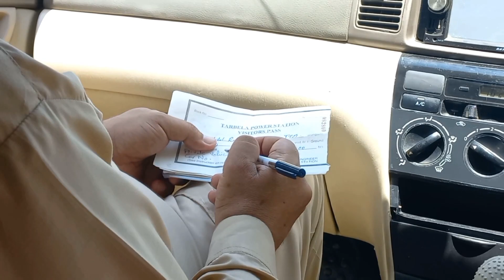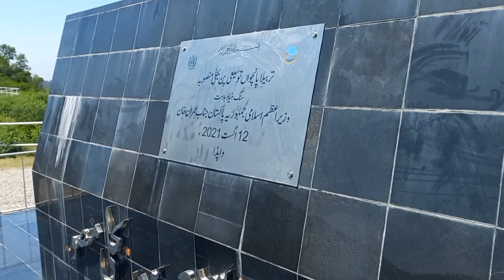Tarbela Dam Spillway Opening♥️ |(Part -1)| Spillway Gates | 2022